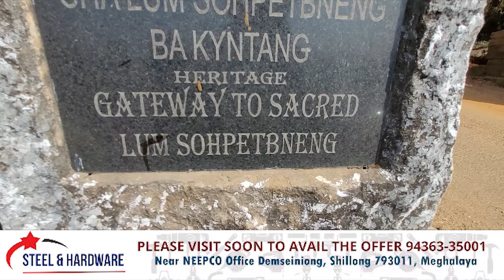SHONGKUN SHONG SBAI KA KIEW PYNEH RNGIEW KABA 25 SHA U LUM SOHPETBNENG